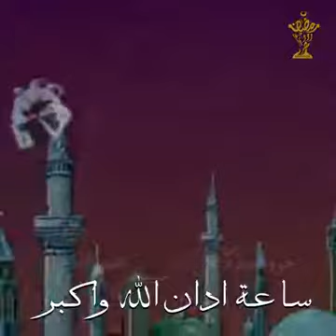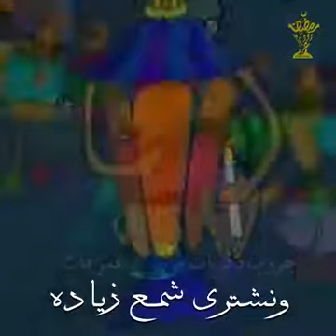Ramadan Kareem everyone